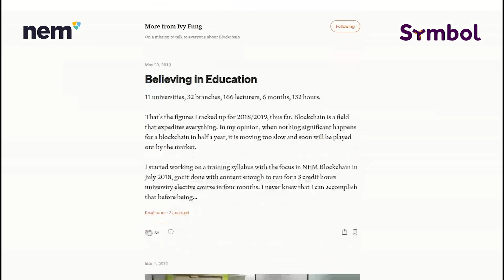NIS1 and Symbol Blockchains are easy to learn and easier to explain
In this episode of NEM Show we present Ivy Fung, NEM Product Analyst, who writes and produces contents to make both NIS1 and Symbol more appealing to the masses. Experienced enough in this technology, Ivy publishes a Blog and a video channel to explain how our two blockchains can make a difference in the real world.

Remember to leave us your comments about The NEM Show.